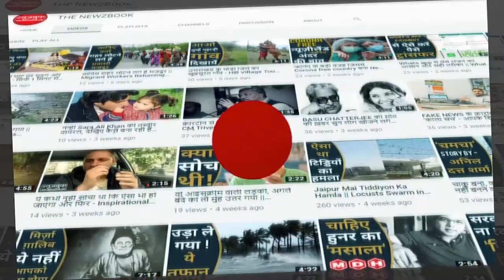World Record - ये किसी पर भी कर देता है केस, अपनी माँ पर भी कर चुका है मुकदमा | Jonathan Lee Riches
ये किसी पर भी कर देता है केस, अपनी माँ, मंगेतर, दोस्त पर भी ठोका मुकदमा | Jonathan Lee Riches का नाम Guinness Book Of World Record में दर्ज है ।

fb page – the newzbook ( न्यूज़बुक )